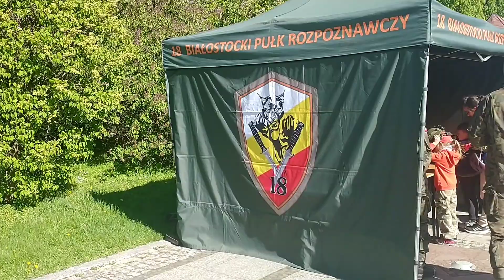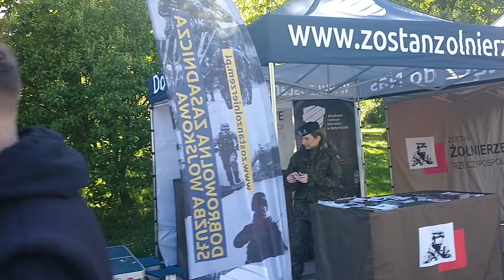Festyn Ze Służbami w Białymstoku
Z okazji święta Konstytucji 3 maja, przed teatrem w Białymstoku, przedstawiciele służb i wojska pokazały swój sprzęt na jakim pracują.